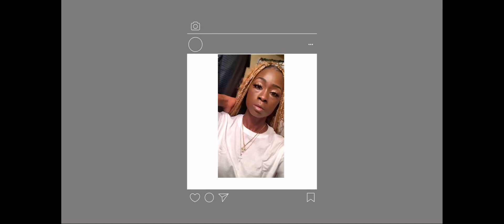Choc Babyy Trina Concert Battle ; I Won FIRST PLACE !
I Hope Y’all Enjoy 😌 Look For More Vids & Vlogs 😘